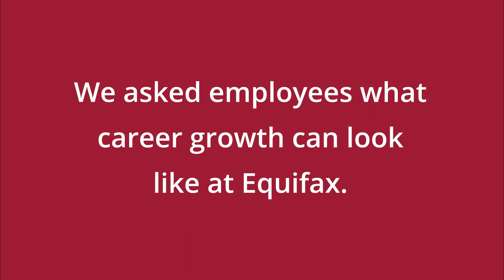Our Culture: Driving Your Career at Equifax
We believe that individual growth drives team success. Listen in as Equifax employees share what career growth can look like and what it means to power your possible.